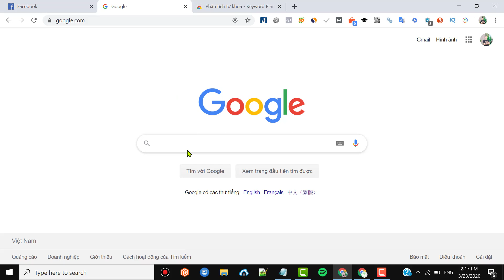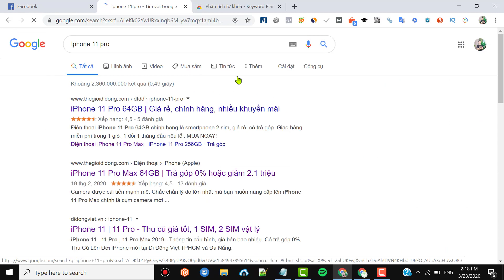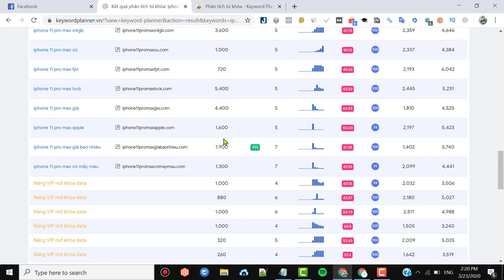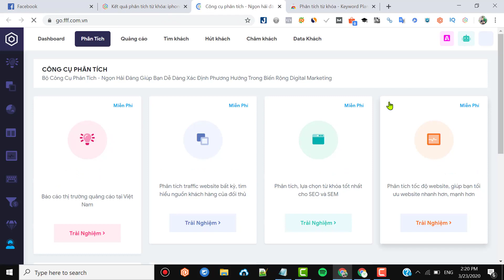Công cụ phân tích từ khóa miễn phí - Làm Affiliate với Youtube